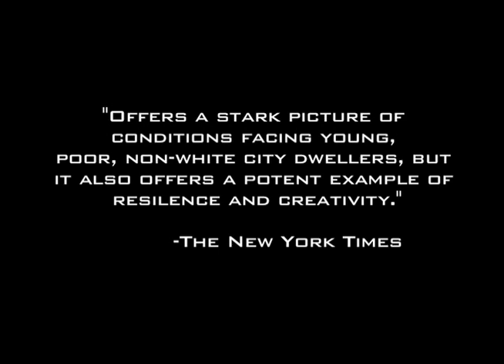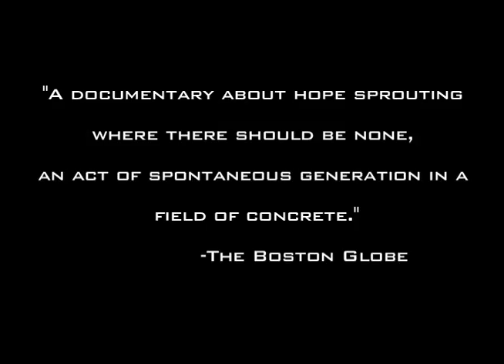Rize Trailer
Trailer for the film "Rize" a 2005 documentary by David LaChapelle. The film documents a dance movement rising out of South Central LA. I made this trailer while taking an FCP class at Boston College.